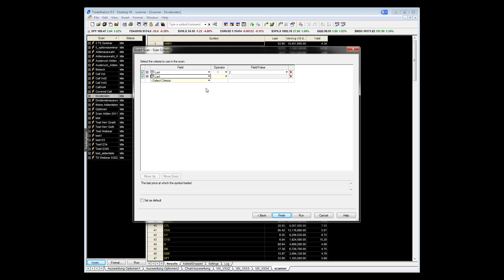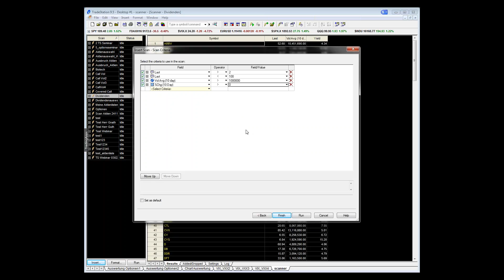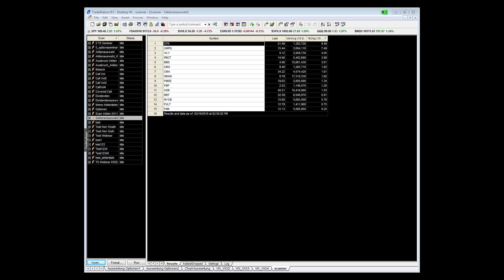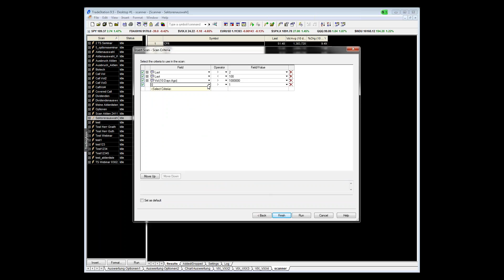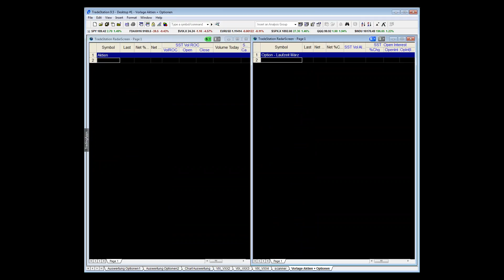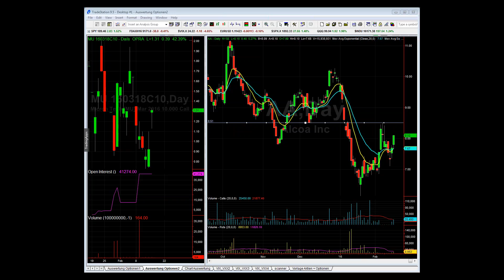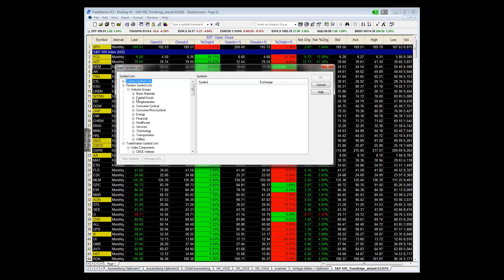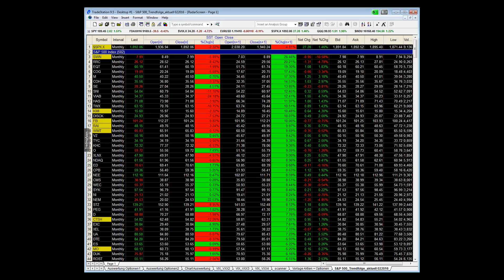Auswahl von Werten aus Sektoren / Indizes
Wir zeigen, wie Sie Outperformer aus verschiedenen Sektoren analysieren. Dies wird am Beispiel der Werte des S&P 500 und des Bankensektor dargestellt. Weitere Informationen erhalten Sie auf unserer Homepage